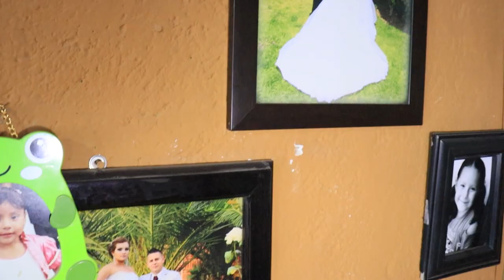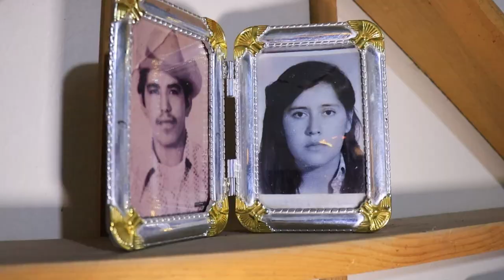MISA - Boda de Reyna Cecilia y Juan Angel en Templo del Castillo Azul. LEÓN, GUANAJUATO-